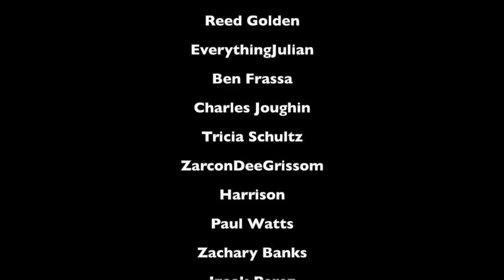Could Binoculars have prevented the Titanic disaster?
In this video we discuss the theory that if Binoculars had been available to the Titanic's lookouts then they would of been able to see the iceberg sooner and the Titanic could have successfully avoided hitting the iceberg.

Tales of the Protectors book series!

Samuel Pence
Charleston WV
25375